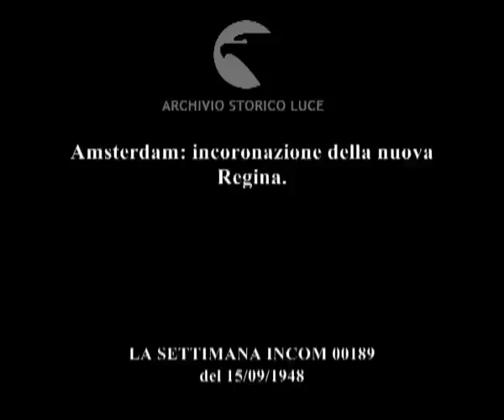Je maintendra! Giuliana nuova Regina d'Olanda.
Amsterdam: incoronazione della nuova Regina.
Descrizione sequenze:Guglielmina, affiancata dalla figlia e dal genero, tiene discorso dal balcone che si conclude con un'esclamazione di incoraggiamento ; primo piano di donne della folla commosse ; corteo di autorità anche asiatiche presenti alla cerimonia che avanzano su una guida di velluto ; araldi con costumi secenteschi precedono la ragina sotto il baldacchino in cui si avverrà l'incoronazione ; Giuliana con lungo mantello avanza al braccio del marito ; giuramento della Regina ; banda per le strade della città precede la carrozza tirata da cavalli in cui siede la famiglia reale; assieme percorrono le vie della città ; i sovrani salutano dal balcone la folla che li festeggia ;